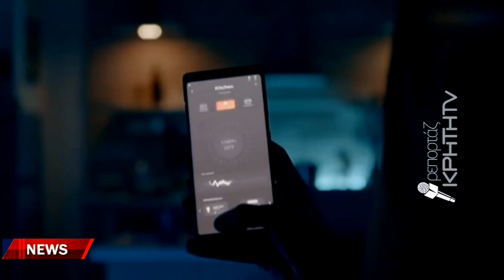Στη φυλακή ο 66χρονος λυράρης μετά από την απολογία του